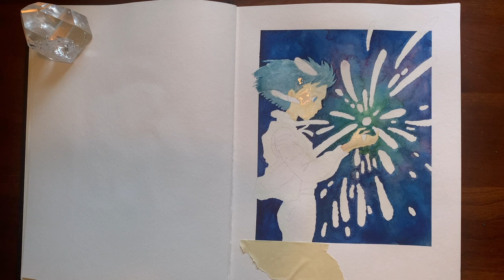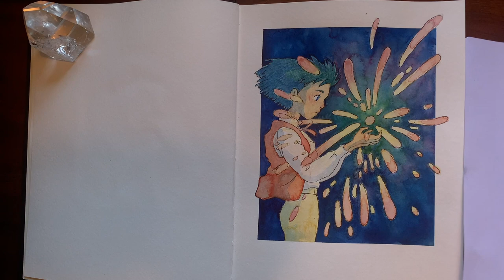Howl's Moving Castle — Watercolor Painting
An illustration of one of my favorite characters from one of my favorite Studio Ghibli films. I hope you enjoy watching the process! •ᴥ•